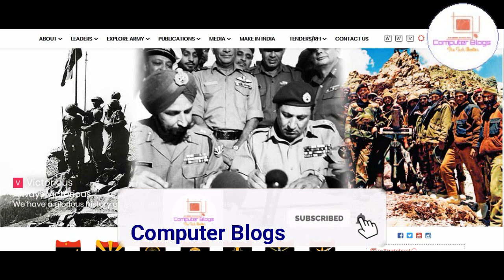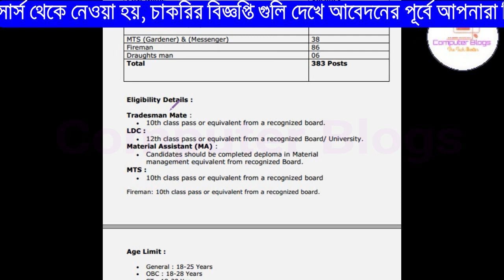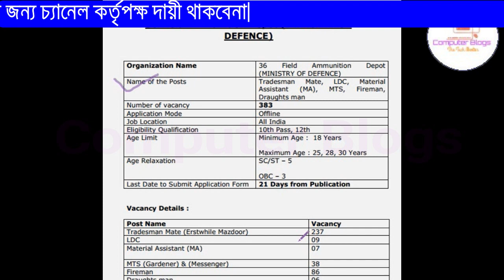ত্রিপুরা রাজ্যের জন্য চাকরির সুযোগ ২০২২।|383 Vacancy 2022|Defence Group-C 2021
নমস্কার
আজকের ভিডিওতে আমরা আলোচনা করেছি 36FieldAmmunition Depot (MINISTRY OF DEFENCE) য়ে নিয়োগের কথা বলা হয়েছে সে বিষয়ে আমরা বিস্তারিত ভাবে তুলে ধরেছি। ভিডিওটা ভাল লাগলে লাইক, শেয়ার , কমেন্ট করতে ভুলবেন না।
Application form:-Need to wait.